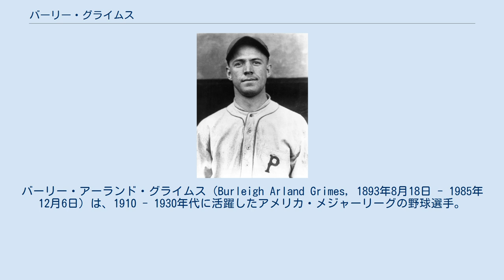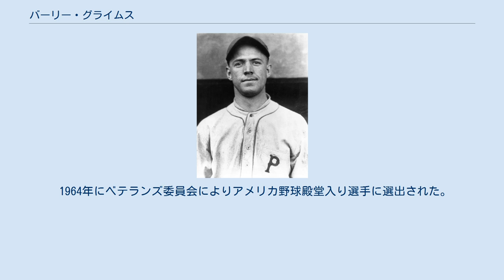バーリー・グライムス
バーリー・アーランド・グライムス（Burleigh Arland Grimes, 1893年8月18日 - 1985年12月6日）は、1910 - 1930年代に活躍したアメリカ・メジャーリーグの野球選手。
ウィスコンシン州エメラルド生まれ。
右投げ右打ち。
ニックネームは"Ol' Stubblebeard"。
これは登板予定日にゲンを担いで『無精ひげ』を生やしていたことに由来する。
現役19年で7球団を渡り歩き、通算270勝を挙げた。
1920年以降もスピットボールを投げることを認められていた投手の一人。
 1916年にマイナーのバーミンガムからピッツバーグ・パイレーツに入団。
同年メジャーデビューし6試合に登板。
翌年の1917年は防御率3.53ながら3勝16敗と大きく負け越し、ケーシー・ステンゲルらとの交換でブルックリンにトレードされた。
 ブルックリンに移籍した1918年、グライムスは19勝9敗と好投し先発に定着する。
1920年のルール改訂時に引き続きスピットボールの使用が認められたこともあり、1921年には22勝、奪三振136で投手部門の二冠を獲得、1924年までにシーズン20勝を4度達成した。
 1926年シーズンでブルックリンを離れてからは、ほぼ毎年のように違うチームで投げていた。
1928年にはパイレーツに在籍し自身最多の25勝を上げ2度目の最多勝利投手となったが、翌年のオフにはブレーブスへ移る。
更に1930年にはカージナルスへ移りワールドシリーズに2度出場、翌年のカブス在籍時も含め、ワールドシリーズには計4度、3つの違うチームから出場したことになる。
1934年にパイレーツで現役を引退、1937年からは2年間ブルックリンの監督も勤めた。
 1964年にベテランズ委員会によりアメリカ野球殿堂入り選手に選出された。
1985年にウィスコンシン州で永眠。